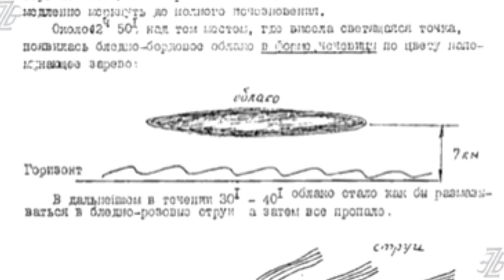Unexplaine Mysteries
UFO and entertainment video
Rare Russian UFO capture.